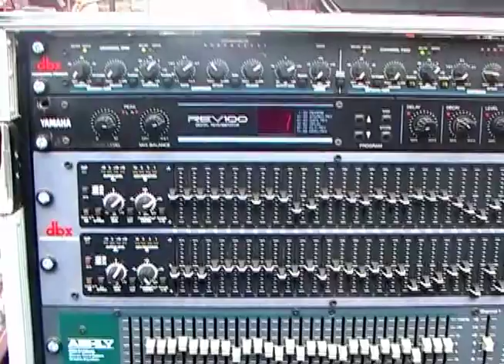INVADIENDO LAS CALLES EN MINKA ROCK CON DR. ROCK 4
Apoyando el talento nacional Dr. Rock trae la cuarta edición de conciertos realizados en el Centro Comercial Minka en el Callao. Estuvimos invadiendo las calles el pasado Sábado 31 de agosto y acá le dejamos de lo mejor del Rock Peruano.